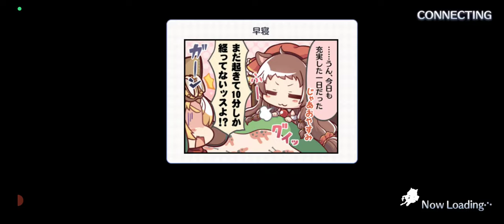【プリンセスコネクト！ReDive：16】イベント「カフェ・ナッシュカッツェにようこそ」ストーリー開始【プリコネ：ファンタジー美少女RPG】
タマキ/モニカが主役のイベント！
年老いて腰を痛めてレストランができなくなった女性から引き継ぎ、カフェとして集い場を続けていく

【15】メインクエスト第4章をクリア！メインストーリー第3章開始：
【17】劇薬！招き猫で商売繁盛？イベント「カフェ・ナッシュカッツェにようこと」後編：